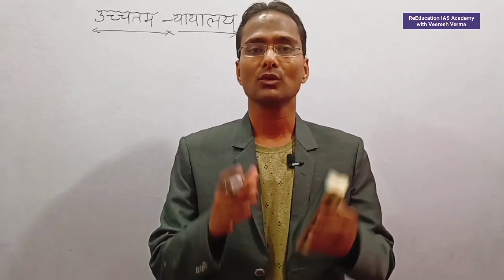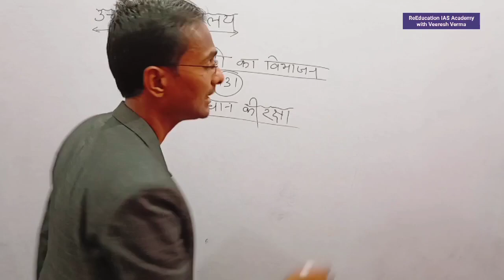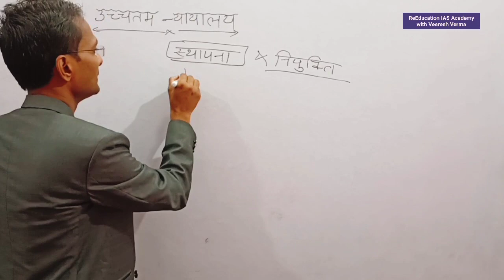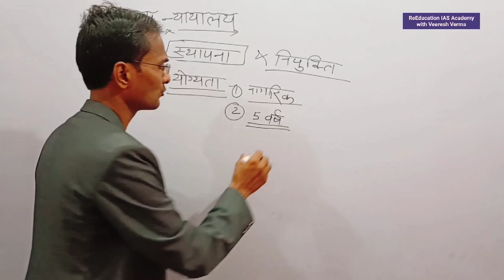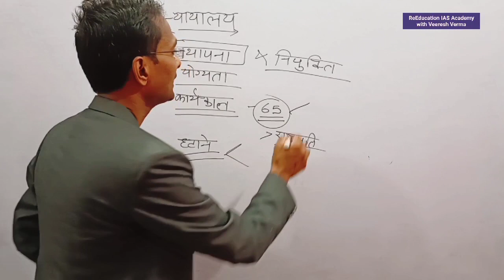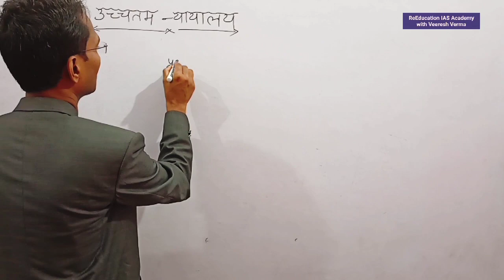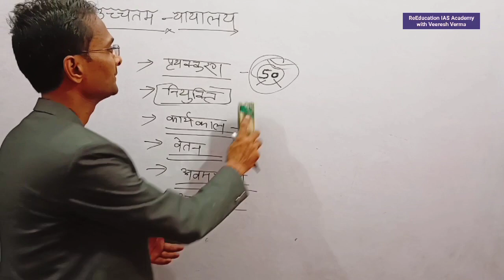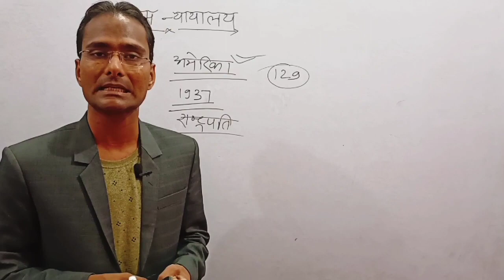IAS PCS UPSSSC PET RO/ARO उच्चतम न्यायालय Uchchatam Nyayalay फटाफट वीडियो कहीं देर न हो जाये Veeresh